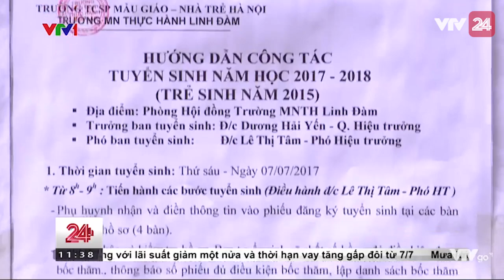Khóc Cười Chuyện Đi Bốc Thăm Vào Trường Cho Con - Tin Tức VTV24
Thời buổi này mà vẫn phải bốc thăm xin học cho con. Có thể sẽ rất nhiều phụ huynh sẽ đặt ngay câu hỏi như vậy khi xem xong clip trên. Thế nhưng, chuyện dở khóc dở cười đó lại đang diễn ra, rất phổ biến ở các trường mầm non, nhất là mầm non công lập và bán công ở Hà Nội. Tại cuộc họp Hội đồng nhân dân thành phố Hà Nội diễn ra mới đây, nhiều ý kiến đã đề cập khá gay gắt đến thực trạng quy hoạch trường lớp thiếu đồng bộ của Hà Nội. Hệ quả, là nhiều trường mầm non, không còn cách nào đành lưa chọn phương án bốc thăm như giải pháp cuối cùng.